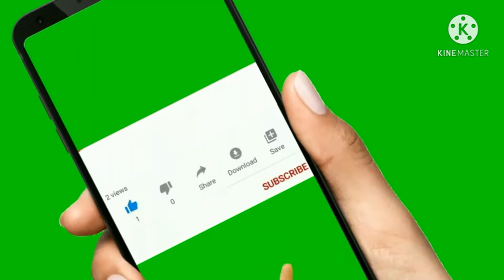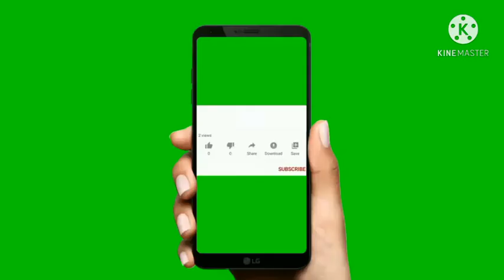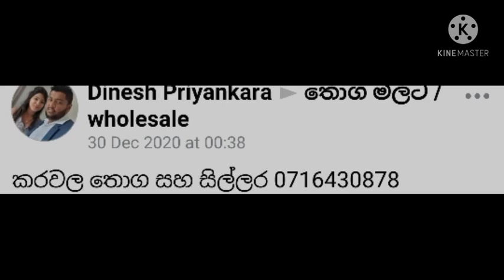drefish business success in srilanka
ලංකාවේ අඩුම මිලට කරවල අපි දෙන්නම් බය නැතුව ඔයා පටන් ගන්න මෙක දිගටම කලොත් ඔයා ගොඩ new _smart_business